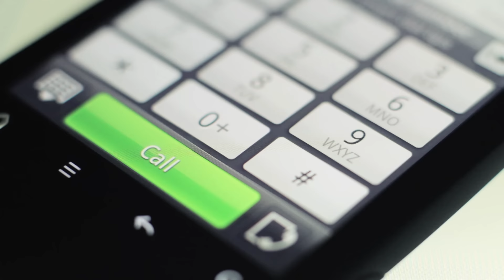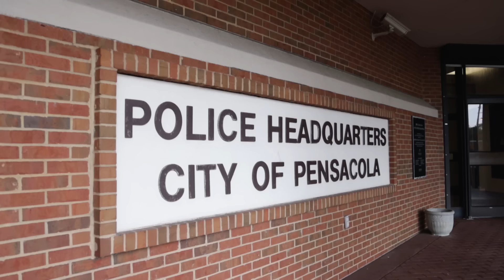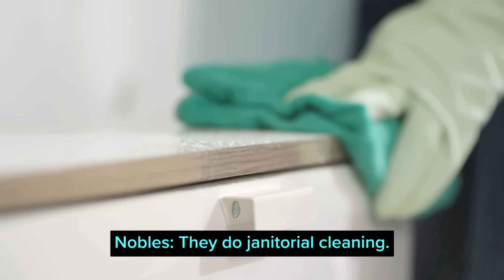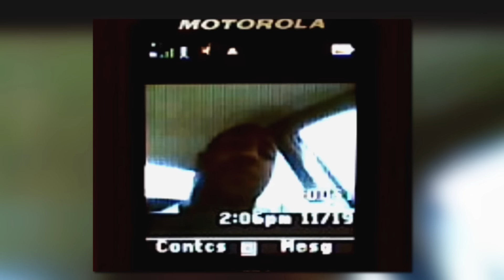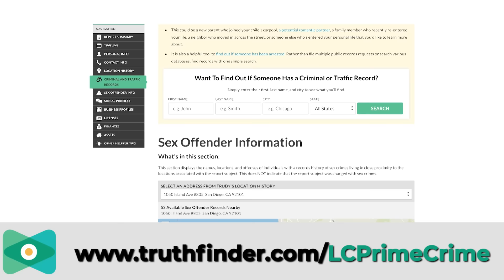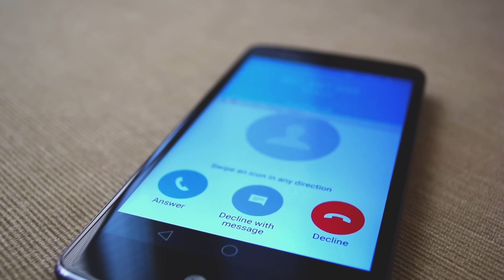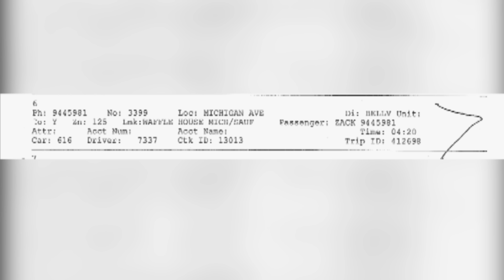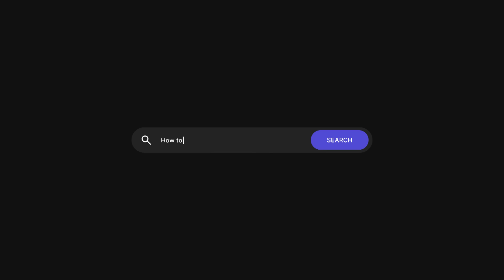Prime Crime: Young Mom Washes Up On Shore Near Florida Naval Base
Twenty-five-year-old Samira Watkins was the mother of a four-year-old boy and had a baby on the way when she suddenly vanished in October 2009. The young mom had just split from her first serious boyfriend who was the father of her son when she met a new man. The Florida mom later became pregnant and her new relationship dwindled as she discovered her boyfriend was living a double life. Within weeks, Watkins disappeared until she was found dead on a shoreline near a naval base in Pensacola. Find out what happened to Samira Watkins on this episode of "Prime Crime with Jesse Weber."

If you’re ever injured in an accident, you can check out Morgan & Morgan. You can submit a claim in 8 clicks or less without having to leave your couch.